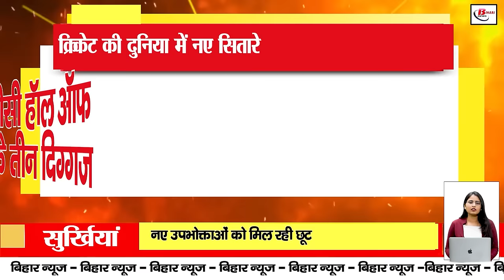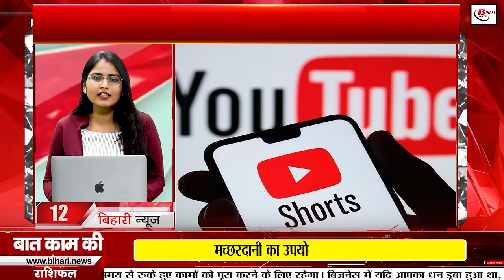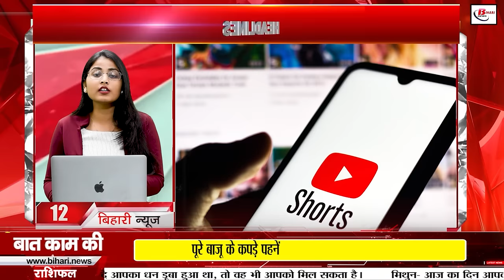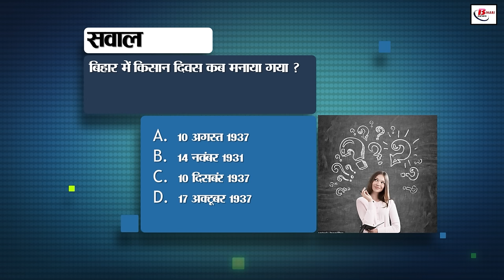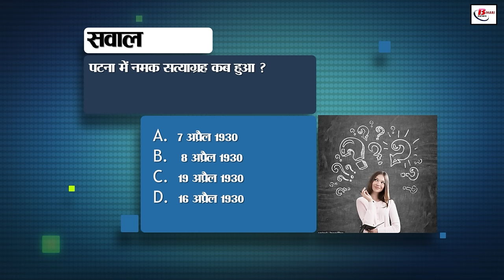Bihar news of 17th October 2024.Job fair Nawada,Bihar byelection Tarari,Ramgarh,Belaganj,Imamganj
Bihar news of 17th October 2024.Land survey in Bihar,CM nitish kumar,Job fair in Nawada, Valmiki Tiger Reserve, Pankaj Tripathi's,Bihar Bypoll: Tarari, Ramgarh, Belaganj, Imamganj
1. Golden opportunity for government job

Recruitment of trainee engineer started in PGCIL

Last date of application is 6th November

2. Bihar government's gift for employees

Good news of salary before Diwali

Government employees will get salary soon

3. Deployment of officers in the revenue department

Plan to reduce pending cases to zero

Efforts to improve online services

4. New industries got approval in Bihar

62 units got industrial green signal

JK Cement, Britannia units to be set up

5. Efforts to increase transparency in universities

Education department's monitoring on financial powers

Demand for necessary information from universities

6. Golden opportunity for youth

Job camp organized in Nawada

10th pass can also apply

7. Problem of sudden increase in electricity bill

Impact of access demand charge on consumers

New consumers are getting discounts

8. Education department takes strict steps

Problem of salary payment in five districts

Recommendation of action against DEO

9. Strict action on illegal sand mining Action
Financial penalty and imprisonment up to five years
Sand will be monitored by helicopter

10. Valmiki Tiger Reserve ready for tourists
New tourism season to start from October 21
Inclusion of facilities in tour package

11. Pankaj Tripathi's radio journey
Will host the show 'Dhun Badal Ke To Dekho'

Will tell the story in audio format

12. Extension of three minutes in YouTube shorts
Facility to upload three-minute shorts
Advice to keep copyright rules in mind

13. Review of schemes in the secretary's meeting
Registration of Waqf properties made mandatory
Grant to minority hostels

14. Change in weather in Bihar
Pink cold will be felt

Weather will remain dry in Bihar on October 17

15. Deaths due to poisonous liquor increased in Saran
Administration suspended the station in-charge
Action will be taken against the suspects soon

16. Son can also travel in First AC with mother
Special for children below 12 years of age Exemption
Condition: Both the passengers in the coupe should be women

17. Bihar's education irony in national survey
Serious condition of education in Bihar
Worrying figures of youth deprived of employment

18. 15 cyber criminals arrested in Nawada
Fraud in the name of Diwali offer
Used to cheat by making a list of people

19. Education Minister gave information about new appointments
The way for appointments on compassionate grounds is cleared
Non-finance grant also approved

20. NDA's seat sharing in Bihar by-election
BJP gets Ramgarh and Tarari seats
JDU and HAM in Belagnj and Imamganj

21. Tejashwi Yadav's worker dialogue tour
Tejashwi's attack on smart meter
Named smart meter as 'smart cheater'

22. CM inaugurates schemes in Katihar
Nitish's strong attack on Tejashwi
Assurance of stability of BJP-JDU alliance

23. New stars in the world of cricket
Three legends in ICC Hall of Fame
In women's cricket Contribution of Neetu David

24. Today's date is recorded in the history of India for many reasons

25. Central employees got a big gift
3 percent increase in dearness allowance
Employees will celebrate Diwali with arrears

26. IGNOU extended the date of admission
Registration for July session started
Register by 31 October

27. Election Commission launched C-Vigil app
Common man got the power to complain
Action in 90 minutes on violation of code of conduct